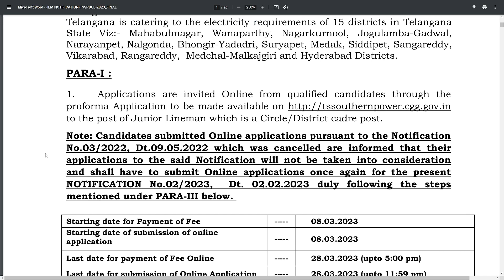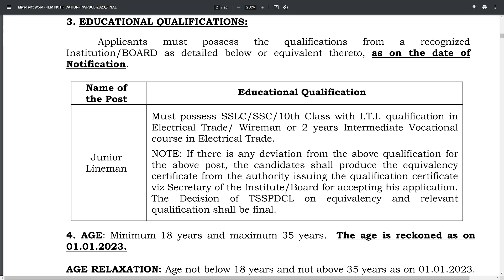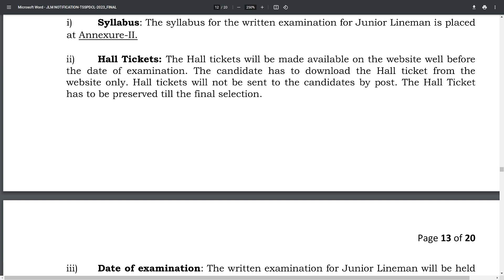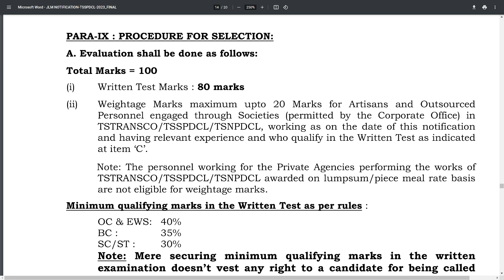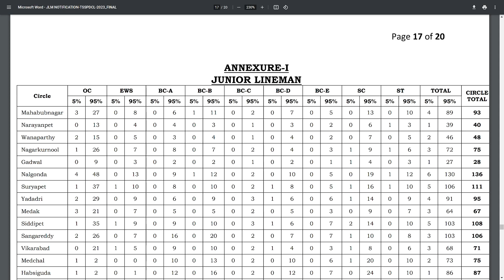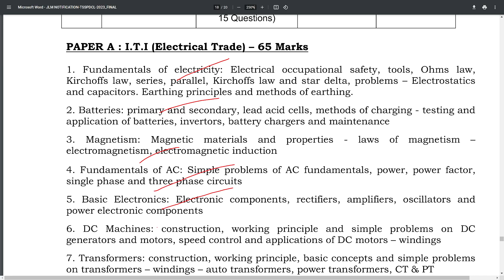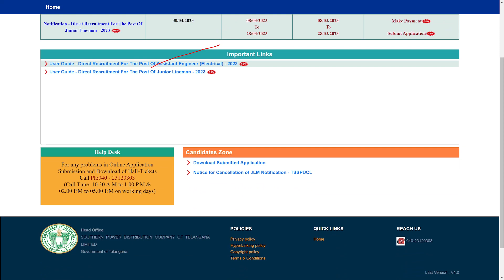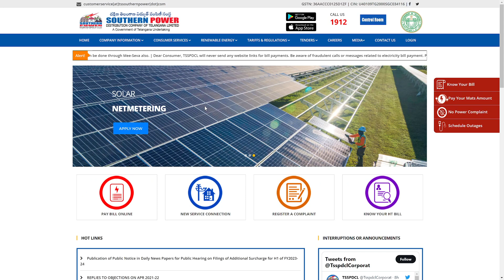TSSPDCL Junior Lineman Recruitment Notification 2023 | TSSPDCL JLM Apply Online 2023 | Telugu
TSSPDCL Junior Lineman Recruitment Notification 2023 | TSSPDCL JLM Apply Online 2023 | Telugu Job Portal

The Southern Power Distribution Company of Telangana Limited (TSSPDCL), invites online applications from eligible candidates for the post of junior lineman.